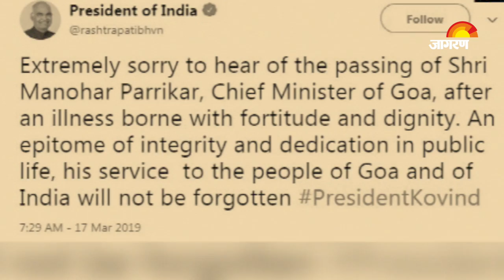Manohar Parikkar: Interesting facts about his political journey and life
भारतीय जनता पार्टी के वरिष्ठ नेता, देश के पूर्व रक्षामंत्री और गोवा के मुख्यमंत्री मनोहर पर्रिकर का 17 मार्च को शाम में निधन हो गया। 63 साल के पर्रिकर लंबे समय से पैनक्रियाटिक कैंसर से जूझ रहे थे और गृह राज्य गोवा में ही उन्होंने आखिरी सांसें लीं। पर्रिकर के व्यक्तित्व का हर कोई मुरीद था। जिसकी वजह थी उनकी सादगी । सबसे बड़ी और खास बता ये थी कि पर्रिकर का पूरा राजनीतिक जीवन बेदाग छवि और ईमानदार नेता का रहा है।